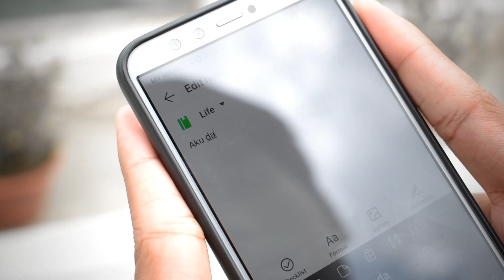PELUANG | Action Short Film Malaysia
Apabila kita jatuh, kita bangkit. Jangan putus asa. Jika diberi peluang kedua, gunalah sebaiknya. Jangan sia-siakan peluang yang diberi. Selesaikan masalah yang dihadapi. Jangan kamu kecewa jika GAGAL, kerana gagal itu adalah permulaan untuk menempuh KEJAYAAN.

Written & Directed by Ajik

Malaysian Action Short Film